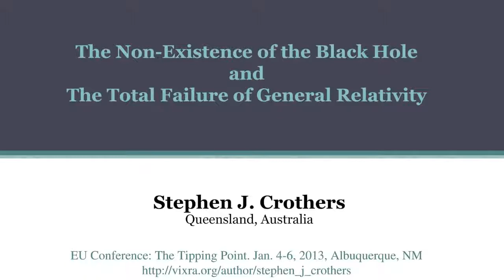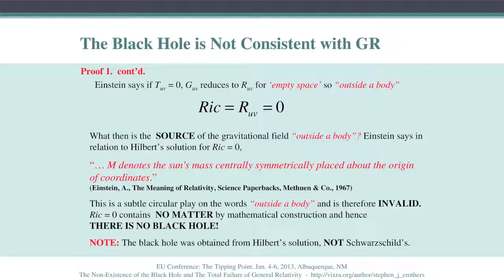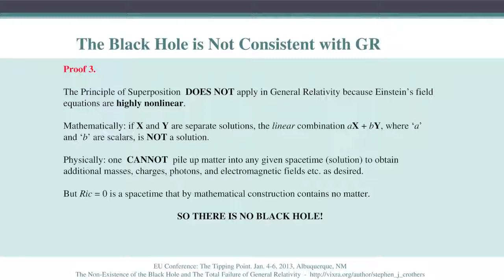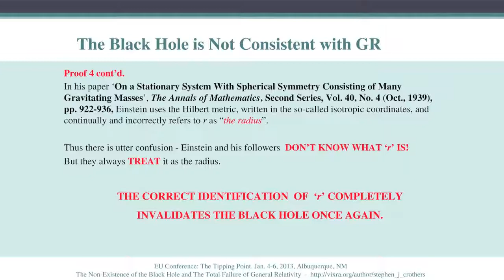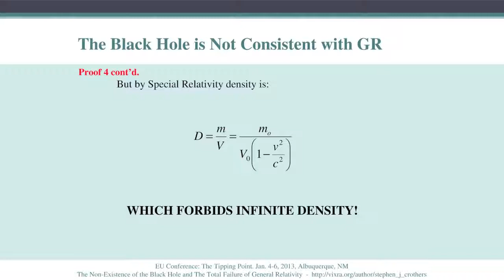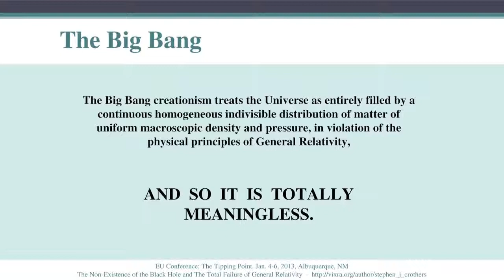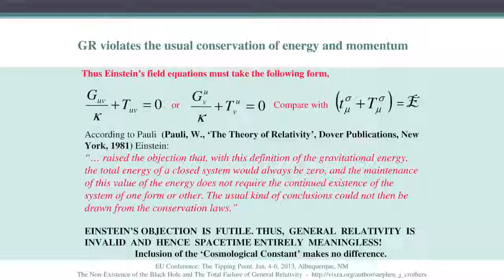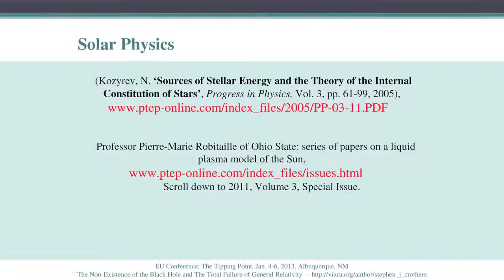Electric Universe Stephen J Crothers aka The Tasmanian Devil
Australian Stephen J Crothers talks about how the electric universe works, why it works as an alternative to the much accepted maonstream version which includes gravity, althiough electric universe predicts everything whereas mainstream ideal does not and can not. He also takes us through Einsteins famous equation E=MC'2 and show's how and why it is flawed, breaking it down before our very eyes to show how it is just propaganda clap trap which could mean anything and does mean anything, an equation that comes with no explanation.